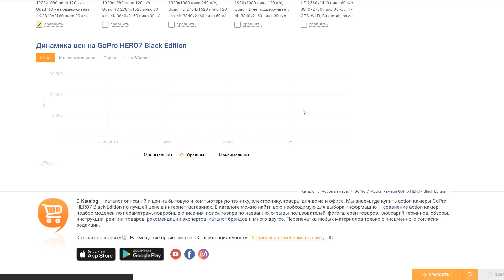ЭТО ИЗМЕНИЛО МОЮ ЖИЗНЬ😀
Никогда не поздно, изменить мою жизнь с Екаталог 😉